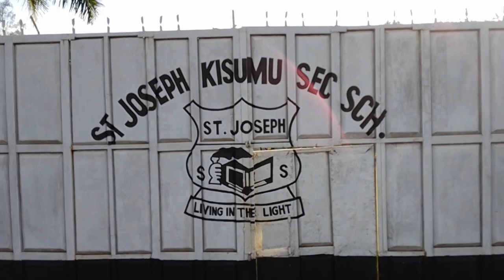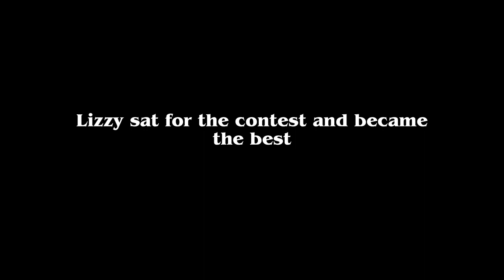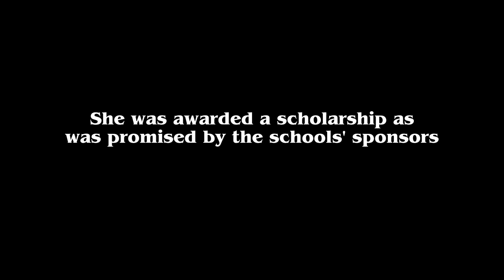Lizzy by St. Joseph Kisumu Secondary school | Schoolflix latest Movie 2023.